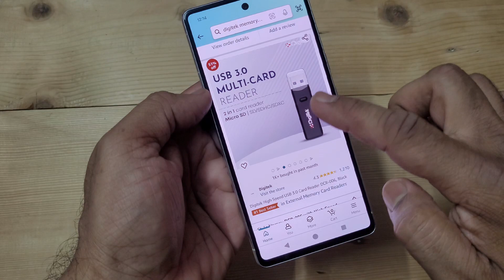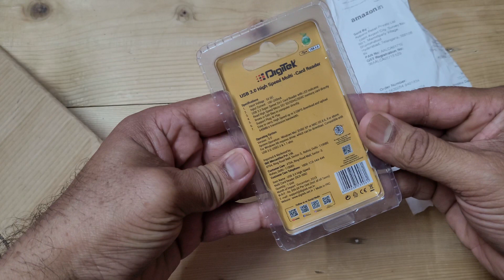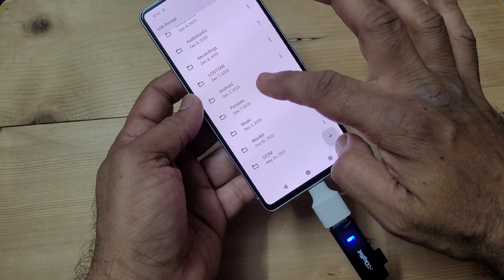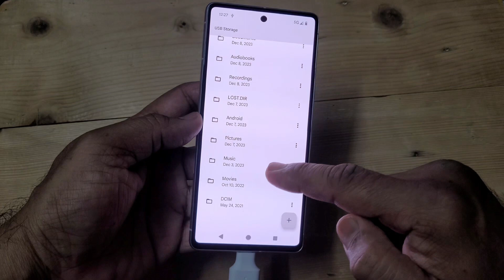Digitek High Speed USB 3.0 Card Reader DCR-006, Black | Unboxing & Review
The Digitek High Speed USB 3.0 Card Reader DCR-006 is a versatile and efficient device designed for quick and easy data transfer. Here’s a detailed description:

Compatibility: It supports a wide range of memory cards including SDXC, SDHC, SD, Micro SDXC, and Micro SD cards.

USB 3.0 Interface: The card reader is compliant with USB 3.0, offering super-speed data transfer rates of up to 5Gbps. It’s also backward compatible with USB 2.0 and 1.1

Design: It comes in a sleek black color and features an LED indicator for card insertion and data transfer activity.

Portability: Its compact size makes it easy to carry, ideal for professionals and hobbyists who need to transfer data on the go1.

This card reader is a practical tool for photographers, videographers, and anyone who frequently works with digital media, providing a reliable way to manage and transfer files efficiently. Whether you’re transferring high-resolution images or video recordings, the Digitek DCR-006 is built to handle the task with speed and ease.